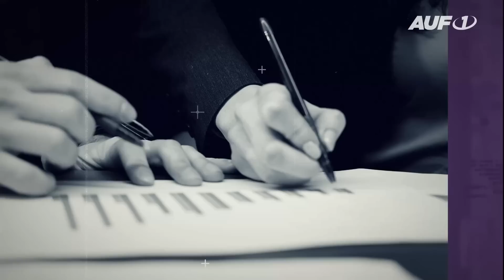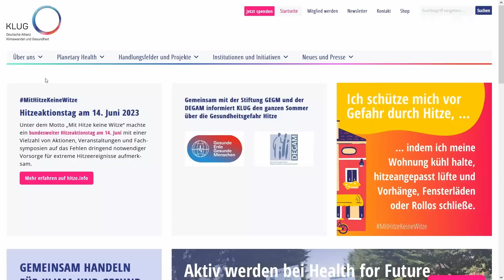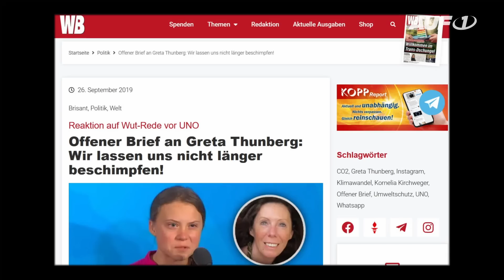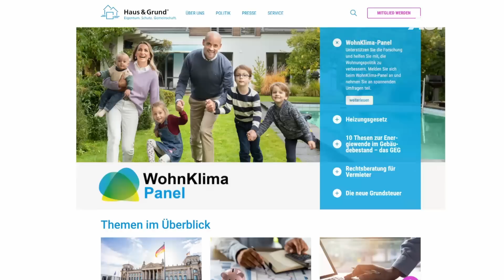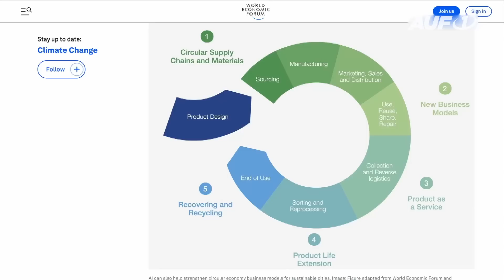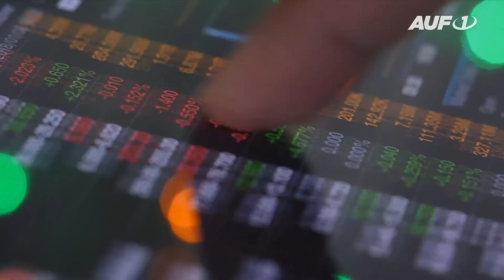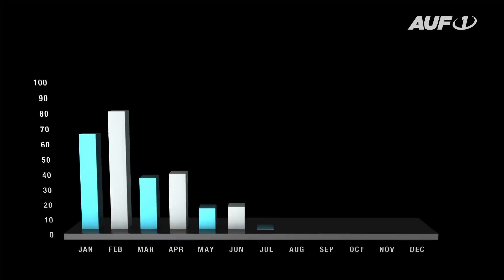Deindustrialisierung, Auto-Verbot, CO2-Diktatur: Wohin führt die Klima-Hysterie?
Die angeblich drohende Klima-Katastrophe ist zum wissenschaftlichen Dogma und zum Maß aller Dinge geworden: Es müsse nun alles getan werden um durch radikale Begrenzungen der CO2-Emissionen den Weltuntergang aufzuhalten, heißt es von früh bis spät in den Systemmedien. Der Klima-Religion sollen daher unsere Industrie, unsere Energieversorgung, unsere Autos – letztendlich unsere ganze Wirtschaft und zudem unsere Ernährungssicherheit geopfert werden. Diskussionen über die Sinnhaftigkeit dieser „Klimaschutz“-Maßnahmen finden – wie bei den Corona-Zwangsmaßnahmen – nicht statt. Ähnlich wie bei Corona versucht man Kritiker und Andersdenkende mit dem unsinnigen Begriff „Klima-Leugner“ mundtot zu machen.

Dietmar Heuritsch ist mit seiner neuen „Lagebesprechung AUF1“ eine Sensation gelungen: Erstmals diskutiert eine hochkarätig besetzte Runde offen und ohne jegliche inhaltliche Einschränkung die brennende Frage: „Wohin führt uns die Klima-Hysterie?“ Bei der Premiere im neuen AUF1-Studio bringen der Historiker Dr. Holger Thuß, der Meteorologe Thomas Globig, der Ökonom Dr. Eike Hamer und die Journalistin Kornelia Kirchweger, die These vom „menschengemachten Klima-Wandel“ ins Wanken.